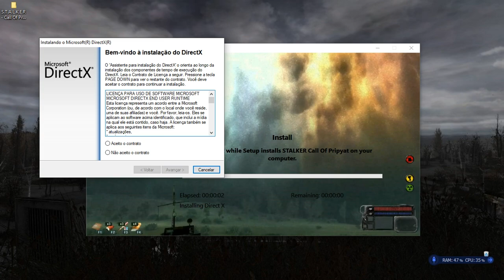STALKER Call of Pripyat Multiplayer Steam ou GOG (meios alternativos) ( ͡° ͜ʖ ͡°)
▬▬▬▬▬▬▬▬▬▬▬ஜ۩۞۩ஜ▬▬▬▬▬▬▬▬▬▬▬▬▬
(⌐■_■)--︻╦╤─  DESCRIÇÃO MEU CHAPA ░░░▒▒▒▓▓▓
▬▬▬▬▬▬▬▬▬▬▬ஜ۩۞۩ஜ▬▬▬▬▬▬▬▬▬▬▬▬▬

(ღ˘⌣˘)  Live toda sexta, sábado e domingos as 21h

█DOAÇÃO: EM LIVES
█    LOOTS: NA HORA DAS LIVES
█ DOAÇÃO QUALQUER MOMENTO:
█    PAG.SEGURO:

▂▃▄▅▆▇█▓▒░☢️ Download ☢️░▒▓█▇▆▅▄▃▂

☢️ ip: stalkerbrasil.ddns.net

▂▃▄▅▆▇█▓▒░☢️ Grupos ☢️░▒▓█▇▆▅▄▃▂

▂▃▄▅▆▇█▓▒░☢️ Canais ☢️░▒▓█▇▆▅▄▃▂

!!!AVISO!!!

!!!NOTICE!!!

▓▓▓▒▒▒░░░  Conteúdo utilizado ░░░▒▒▒▓▓▓